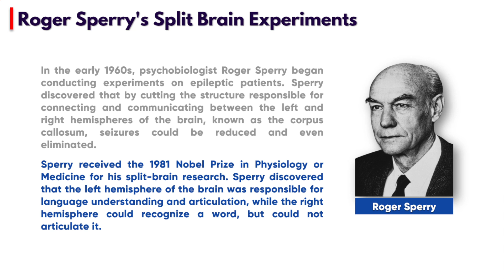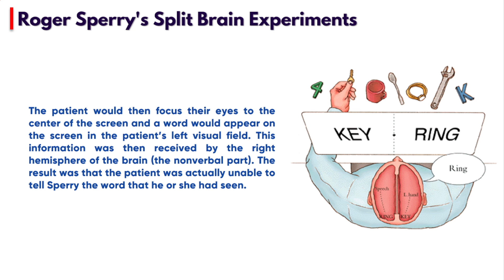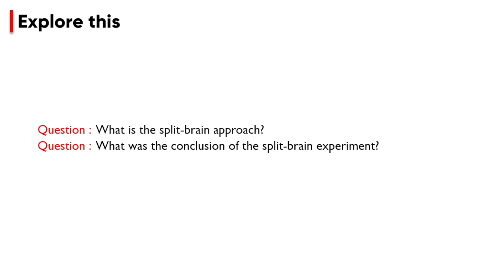Roger Sperry’s Split Brain Experiment || tsin-eng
In this tutorial, you will learn about
Roger Sperry’s Split Brain Experiment
Right Brain Dominance
Left Brain Dominance

Learn about RogerSperry’s SplitBrainExperiment in this engaging video. Explore the groundbreaking research on RightBrainDominance and LeftBrainDominance and their roles in cognitive functions. Understand the implications of Sperry's work in neuroscience , brainfunctions , and psychologyexplained . Dive into the fascinating world of BrainHemisphere, cognitivescience , and the humanbrain .

Whether you're a teacher, student, or simply curious about the psychology of learning, this video offers valuable knowledge and practical applications.  Don't miss out on this insightful exploration!